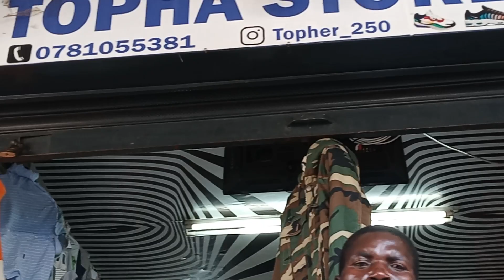Amenye🤭 amabanga🫵 yakenisi nyuma yokumwirukana atamuhebye🏃